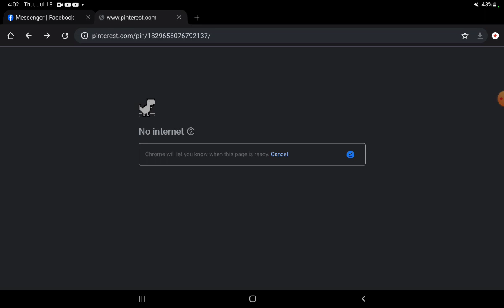This Game NEVER ends | Chrome Dinosaur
(Powered By MobileADS+)

For Questions Or Ideas Reach Out To The Guys Here:
yeptheguys (Oranges Discord User)
tcg_angel (Angels Discord User)
thatoddb (Belles Discord User)
sameko. (Rains Discord User)